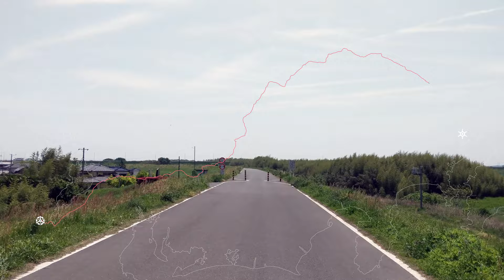The Nakasendo Trail (中山道) — A 20-day walk from Kyoto to Tokyo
Nakasendo (中山道)
540km (335mi)

2019.04 – 2019.05

An old walk trail that connects Tokyo (Nihonbashi, 日本橋) and Kyoto (Sanjo Ohashi, 三条大橋) through the mountains.